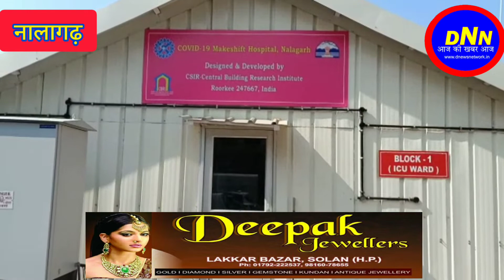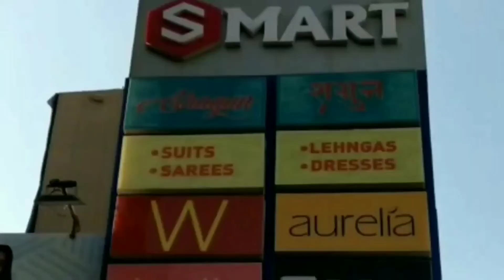प्री फेब्रिककेटिड मेक शिफ्ट अस्पताल का लोकार्पण 10 फ़रवरी को उपराष्ट्रपति वेंकेया नायडू करेंगे